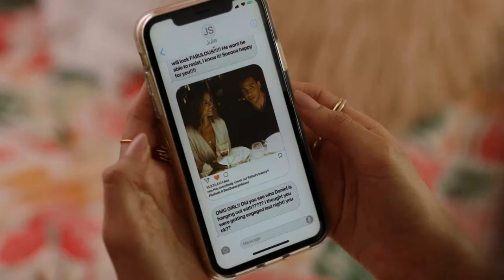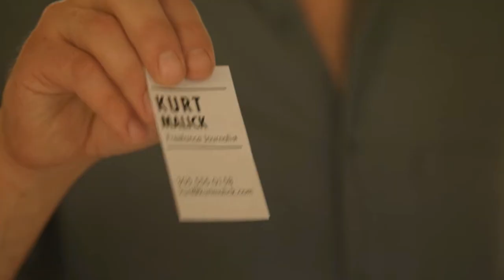The Baker and the Beauty resumido en un solo video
* EL PANADERO Y LA BELLA una historia de amor que te sacará muchas sonrisas.

🌈 Encuéntrame en:

💛 TIKTOK  tefagonzalezc